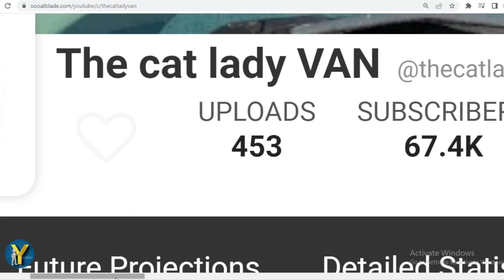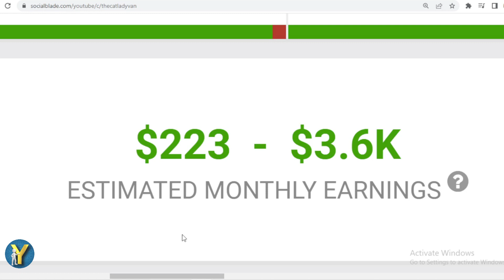How Much Does The cat lady VAN Earn from YouTube? Here's the data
Make sure to check out @ThecatladyVAN

Search terms to help you find this video:
The cat lady VAN Youtube earnings,
The cat lady VAN channel revenue,
The cat lady VAN YouTube income